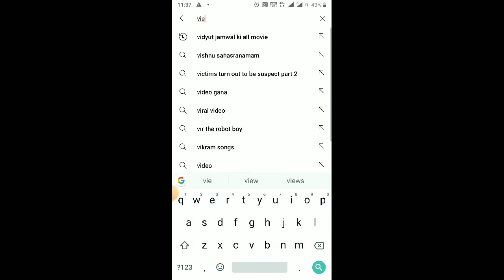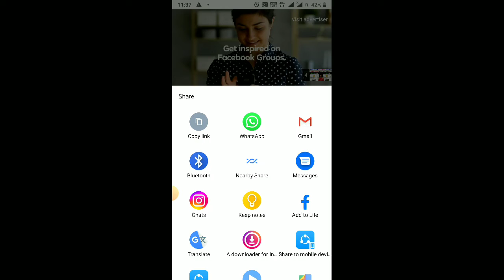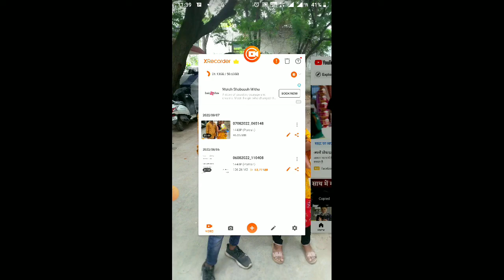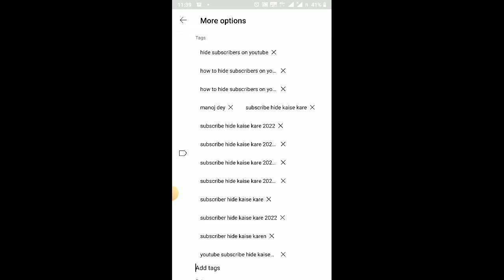how to find best tags for youtube videos || viral tags kaise pata kare // youtube seo